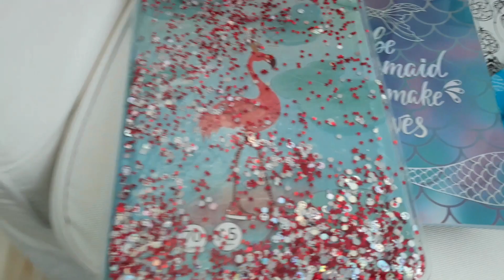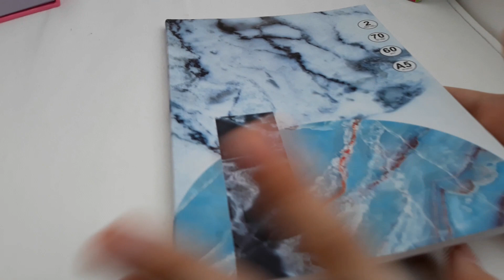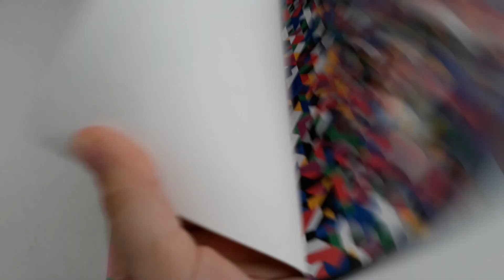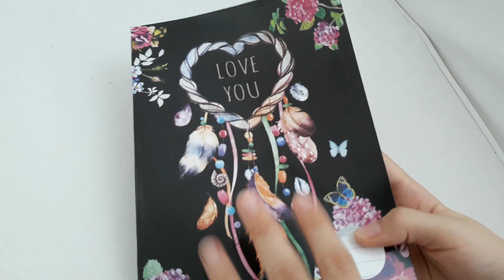A GOOD SHOPPING😉|Mini haul Jumbo✌😁🤗😋👍😆😍😎😉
Bunaaaaa. bine v-am regasit!
Astazi am revenit, bineinteles, cu un shopping... sunt pasionata de lucruri dragute si nu ma pot abtine, iar de data aceasta m-am axat pe Caiete , Agende si StickyNotes 😎
                                                                          Ne revedem data viitoare,
                                                                               PA-PAAAAA!!!